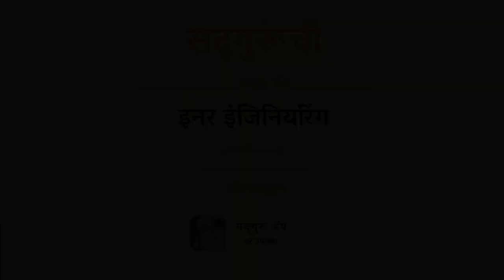चेहरा नसलेला एक माणूस! | A man with empty face | Sadhguru Marathi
दक्षिण कर्नाटकमध्ये घडलेली एका शिवभक्ताची हृदयस्पर्शी गोष्ट सांगत सद्गुरू आपल्याला भक्तीची अचाट शक्ती काय जादू करू शकते याचे उदाहरण देतात. भक्ती ही स्वतःला शून्य करून विलीन होण्याचा मार्ग आहे असे ते या व्हिडियोतून आपल्याला सांगतात.
English Video - A man with empty face